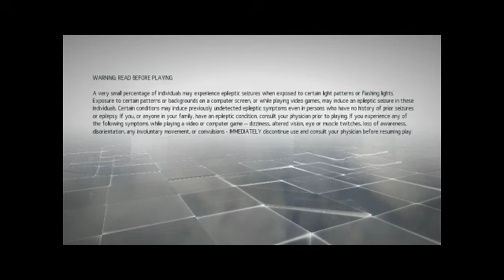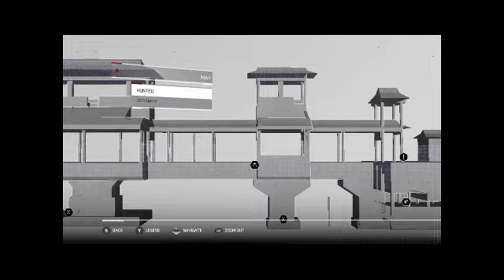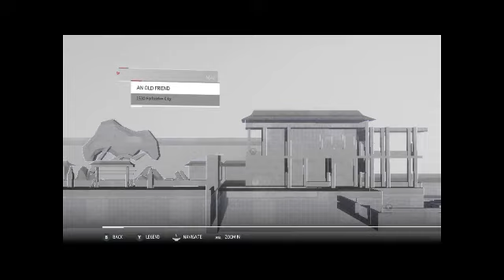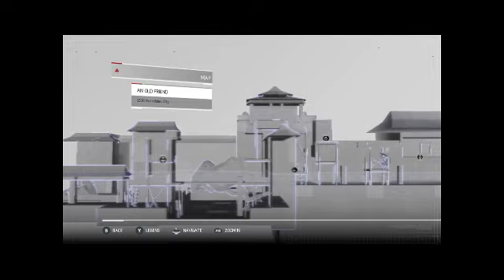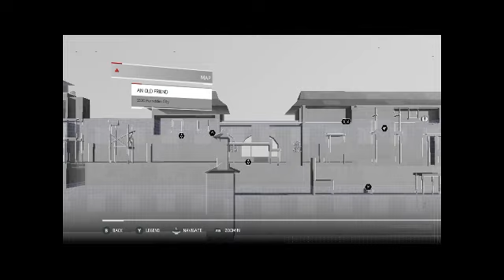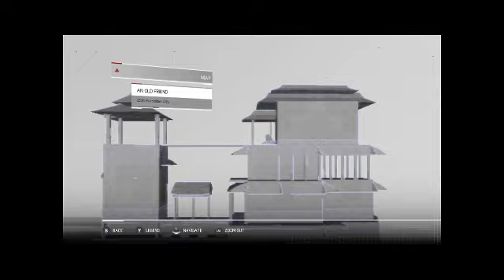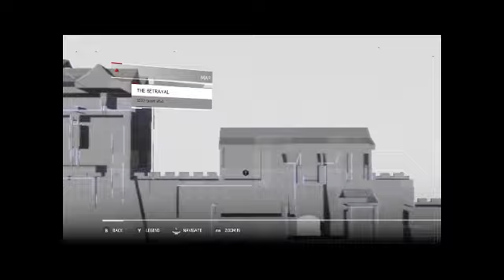Assassins creed China P4